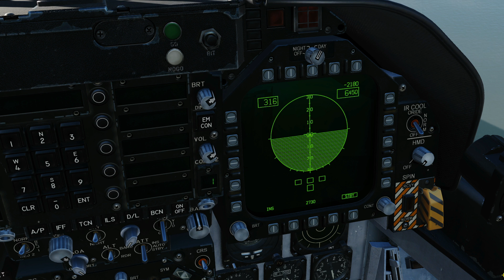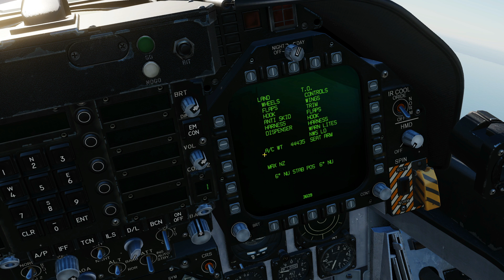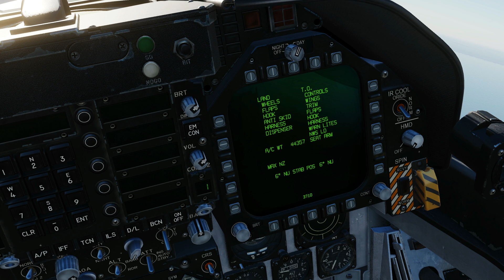FA-18C Hornet: FUEL, ADI, ENG & CHECKLIST DDI Pages Tutorial | DCS WORLD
USEFUL LINKS